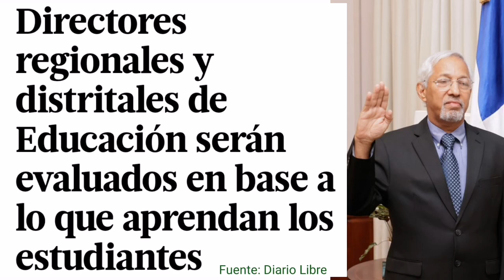Los directores regionales y destritales serán evaluados en base a los aprendizajes de los alumnos.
Los directores regionales y destritales de educación serán evaluados en base a los aprendizajes de los alumnos.